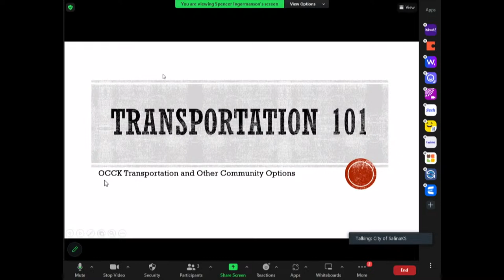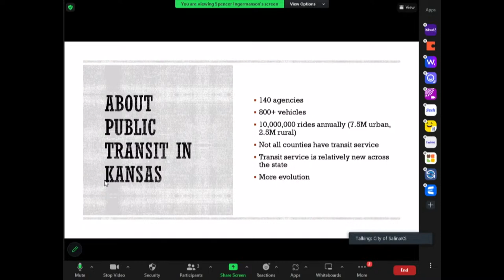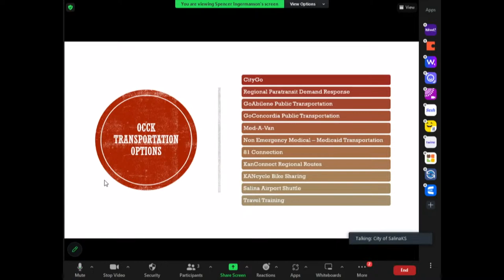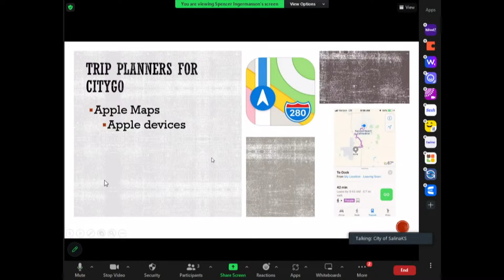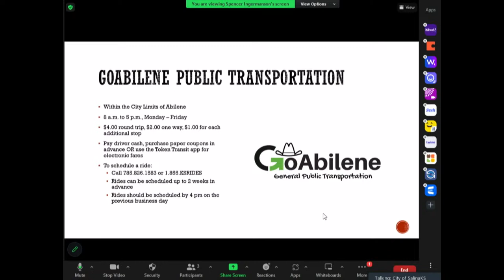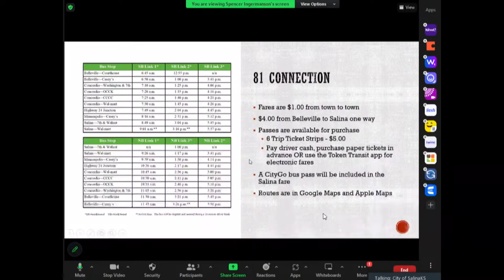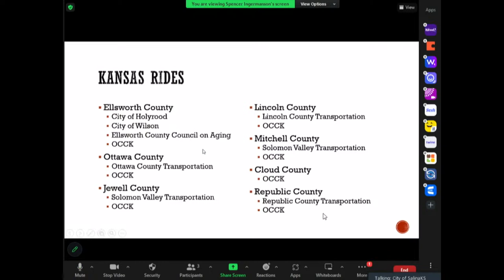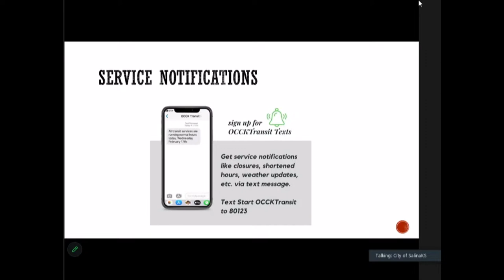Accessibility Advisory Board - February 2, 2023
02:53 - Approval of November 3, 2022 Minutes
03:47 - Discuss Goals, Accomplishments & Completion of the Annual Report Form
20:43 - Presentation by Michelle Griffin on transportation services provided by OCCK